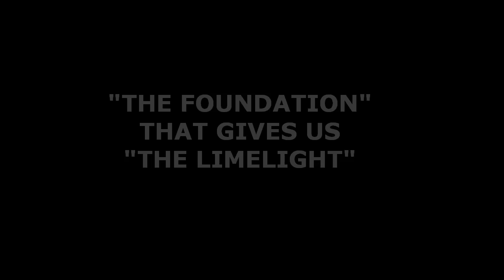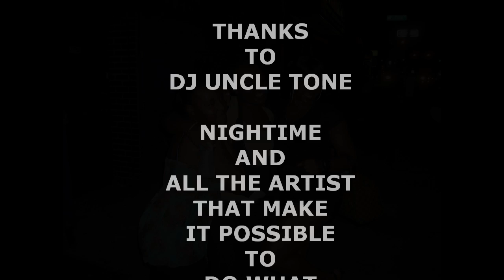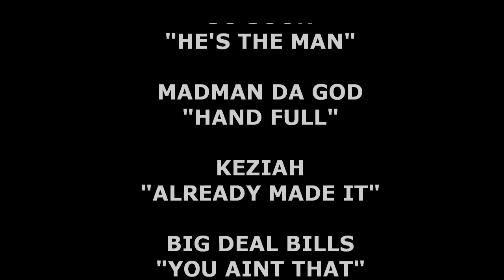BOOTH BURNERS VOL3 pt. 3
See how it all ends... In this segment of BOOTH BURNERS VOL.3 See footage from BIG DEAL BILLS, KEZIAH, WESTSIDE RYDERS,NERVZEEN and ,NIGHTIME !